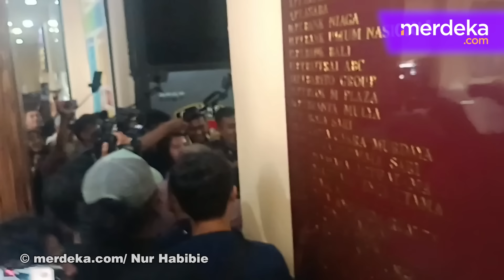Detik-Detik Vadel Badjideh Datangi Polisi Kasus Lolly Nikita Mirzani, Langsung Tunjuk-Tunjuk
MERDEKA.COM - Vadel Badjideh mendatangi Polres Metro Jakarta Selatan pada Jumat (4/10) untuk memberikan klarifikasi mengenai kasus dugaan pencabulan dan aborsi yang melibatkan Lolly, putri dari Nikita Mirzani.

Vadel tegas mengatakan, dirinya siap menjawab seluruh pertanyaan penyidik. Sebagai informasi, Vadel Badjideh seharusnya memenuhi panggilan polisi pada Jumat (27/9) pekan lalu. Namun dia mangkir karena alasan sakit. (Eko/Nur Habibie)